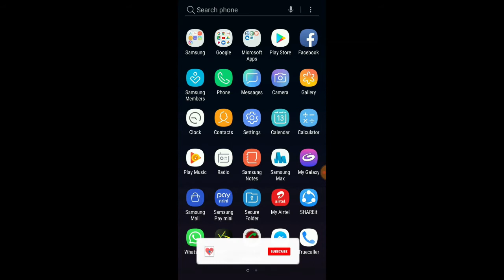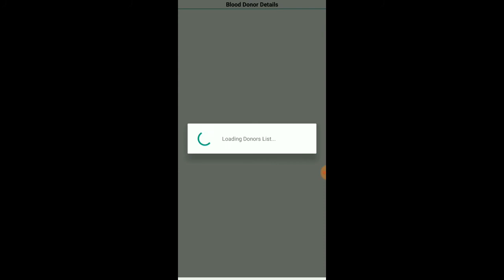Blood Donation made easy | Freinds2Support.org Android App | Saves Lives (Kannada)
Freinds2Support android helps people connect with blood donors in an area.
Simple to install, simple to use.
Donate blood, save lives.